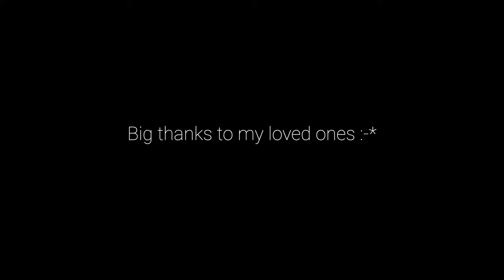Paragliding: 4 years in the sky (Best of 2017 - 2021) [4K]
6 countries, 4 years, 2 wings and ∞ of enthusiasm :)